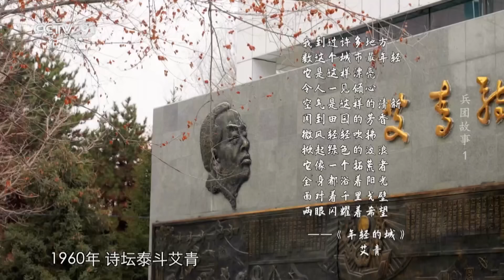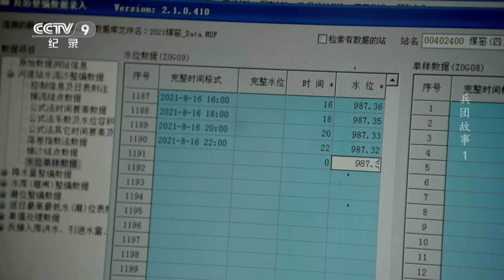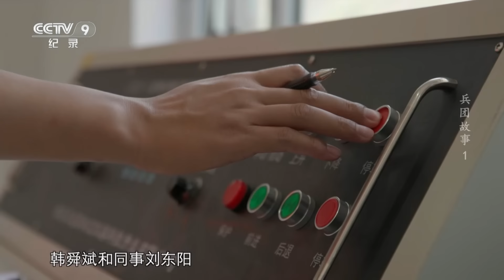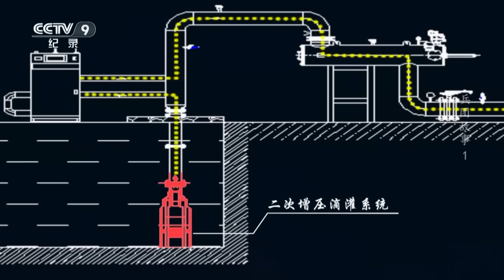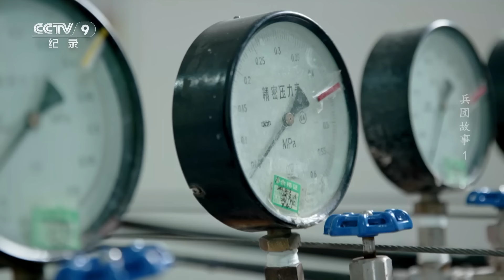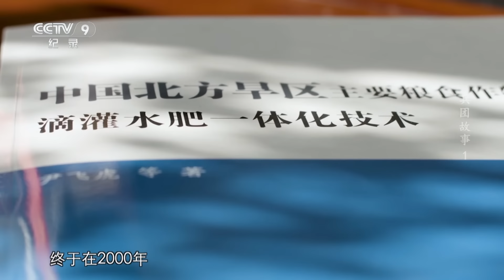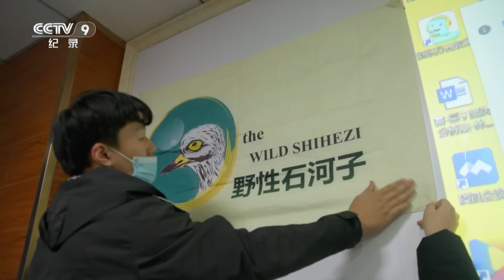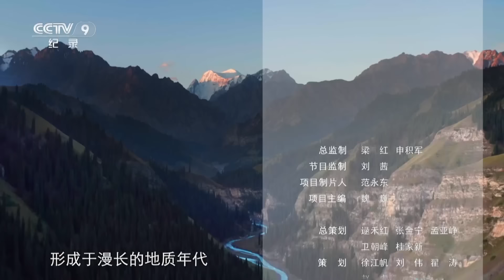《兵团故事》 美丽新疆 繁荣兵团！带你走进新疆生产建设兵团 老中青三代建设者的奋斗故事！EP01【CCTV纪录】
本期内容：清晨或者黄昏，石河子市的市中心广场总是最热闹的地方，人们汇集到这里享受幸福的时光。而就在人们身旁，广场中心的纪念碑和周围的雕塑透露着这个城市的秘密。

■□节目简介■□
《兵团故事》以“人与水”“人与土地”和“人与路”为主题，讲述70年来数代兵团人艰苦奋斗，将戈壁沙漠开拓成绿洲、良田的伟大功绩，以及现代新疆蓬勃发展的故事。